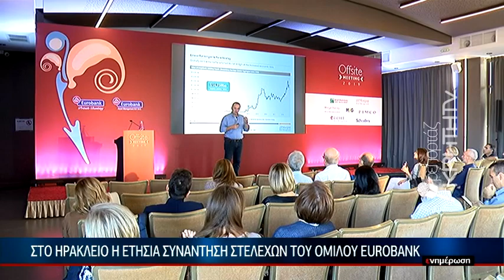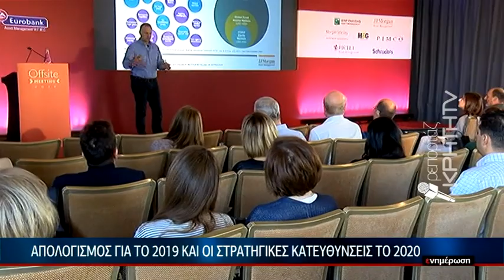Στο Ηράκλειο η ετήσια συνάντηση στελεχών του ομίλου Eurobank